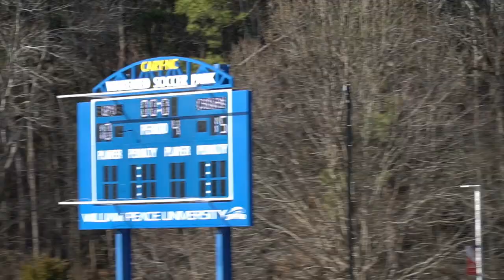Men's College Lacrosse Scrimmage - Chowan University at William Peace University - Cary, NC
A men's lacrosse scrimmage between the Chowan University Hawks at William Peace University Pacers in Cary, NC on January 28, 2023 in WakeMed Soccer Park.